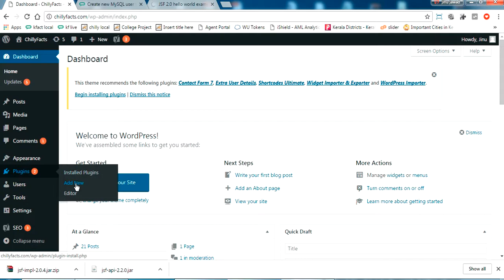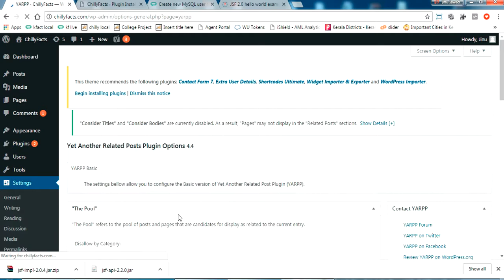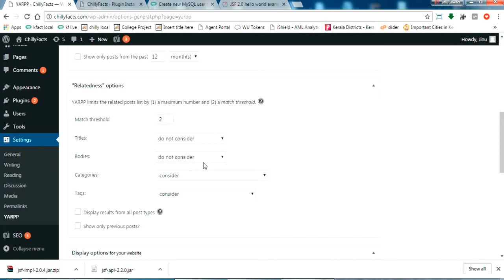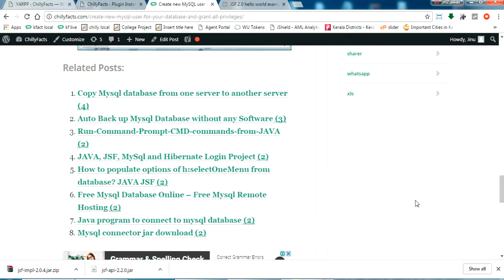Add related Posts Plugin in WordPress website